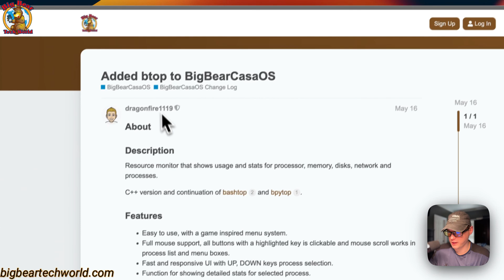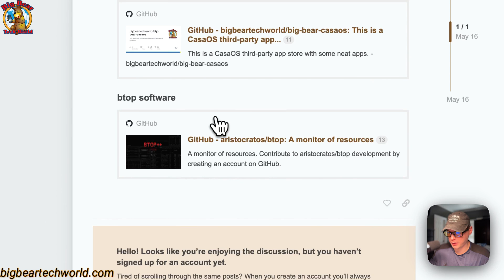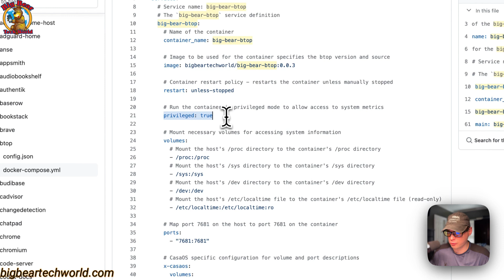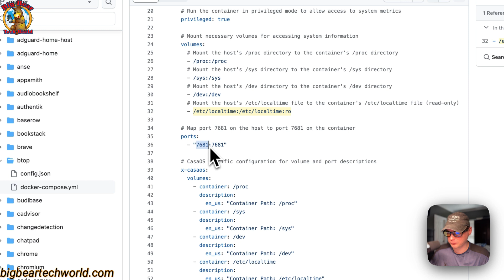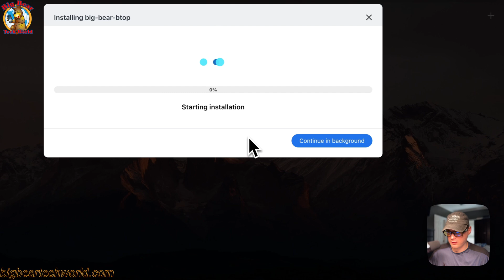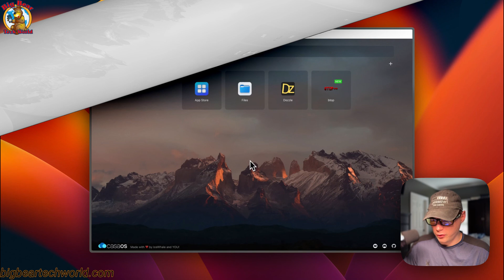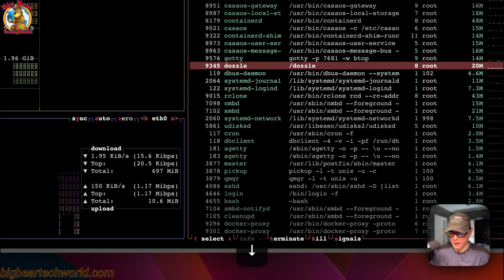Master CasaOS with BTOP: Easy Installation Guide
Unlock the full potential of your CasaOS setup with our step-by-step guide to installing BTOP! Learn how to effortlessly monitor system performance and optimize your environment. Whether you’re a beginner or a tech enthusiast, this tutorial will walk you through each step, ensuring you can follow along with ease. Don’t miss out on enhancing your CasaOS experience—watch now!

🔍 Table of Contents:

00:00 Intro
00:44 About
01:20 Explain Docker Compose
04:05 BigBearClub
04:24 Install
05:05 App Settings
06:05 Show UI
06:56 Outro

👋 Connect & Support Us:

📝 Share your thoughts and suggestions in the comments below. Your feedback is invaluable to us!

I am not responsible for any security issues or consequences that may arise from the use of Docker containers and self-hosting. Users are encouraged to take appropriate security measures and conduct thorough research to protect their systems.